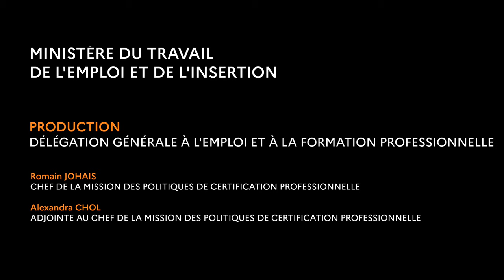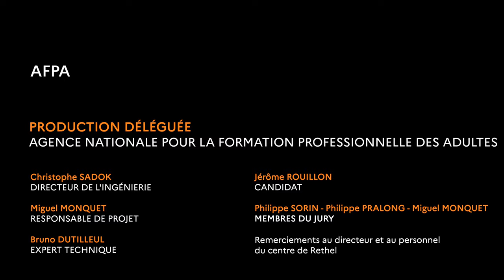TUTO VIDEO Conduite routière - LA GRILLE D'ÉVALUATION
Tuto vidéo Conduite Routière - LA GRILLE D'ÉVALUATION